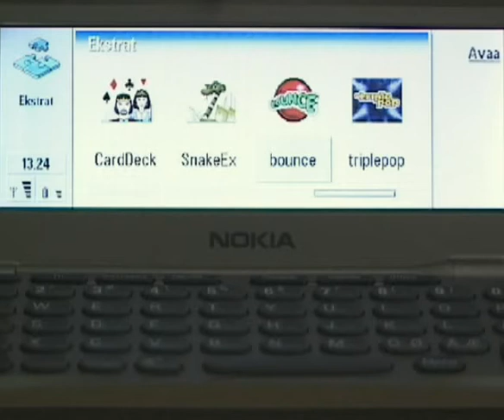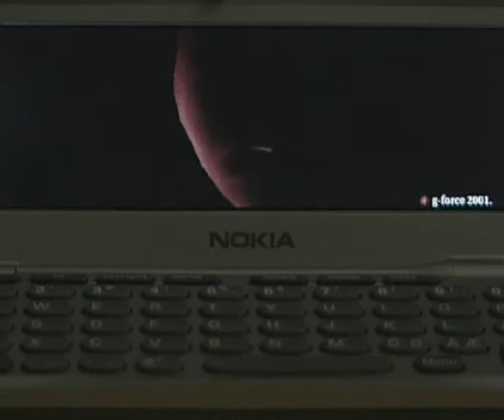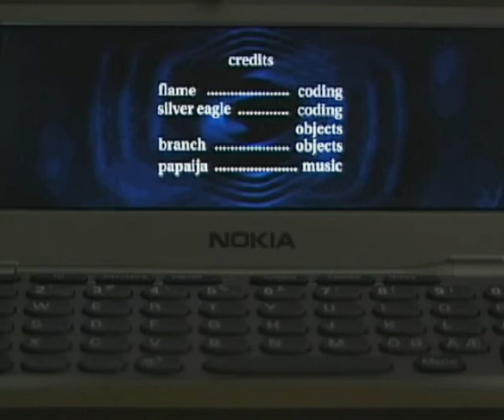G-Force 2001 by Pygmy Projects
Assembly 2001 Wild demo competition entry, 5th place.

Title: G-Force 2001
Author: Pygmy Projects